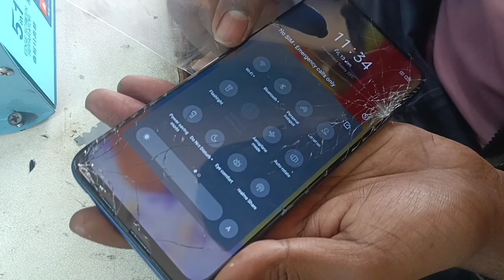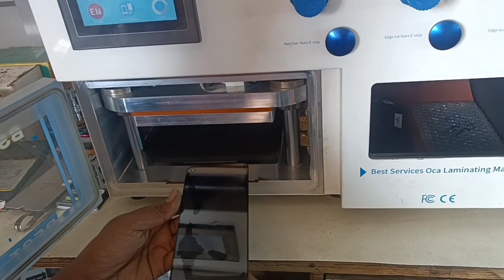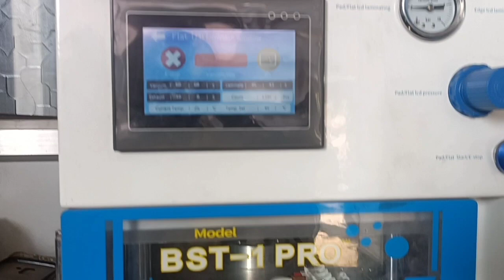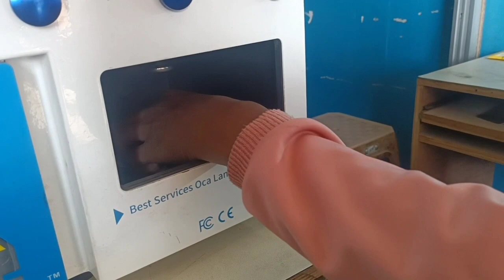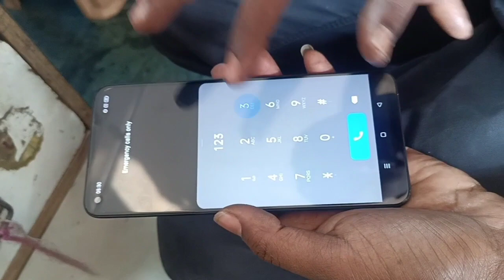Realme 6 Broken Glass Replacement | Realme 6 Broken Glass Change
Realme 6 Broken Glass Replacement | Repair My Mobile Screen | Realme 6 Broken Glass Change |

realme 6 ka glass change kaise kare | Realme 6 Glass Change | how to change realme 6 broken glass | realme 6 broken glass replacement without mobile open | realme broken glass replacement | Repair my mobile screen |
realme 6 touch glass replacement | realme 6 glass replacement | Realme 6 Ka Glass Change Karne ka aasan tarika | Realme 6 | Realme | Glass change |     realme 6 combo change |

All model Mobiles touch and glass repair. Such as mi, oppo, Vivo, realme , Samsung etc.

You can send mobile through courier from all India .

all work done at our own risk .

If you have any query please contact on these number.
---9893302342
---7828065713